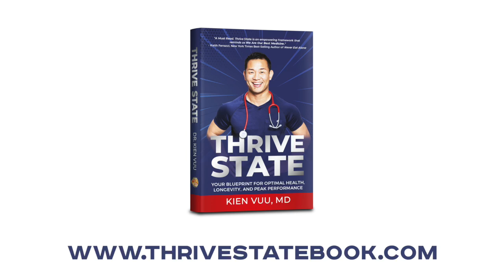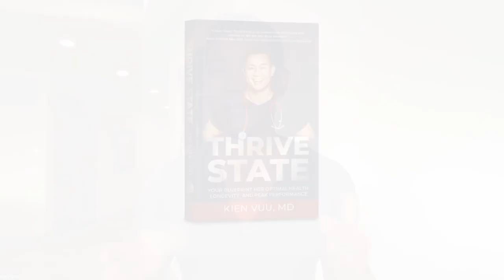The Brain Biohack to Upgrade Human Performance | Dr. Patrick Porter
For years, it was believed that our brains do not change—that we have a set number of brain cells and that they deteriorate as we age and cannot be regenerated.

But Patrick K. Porter, PhD, neuroscientist, award-winning author, educator, entrepreneur and and creator of BrainTap, proved otherwise. His decades of clinical experience and research revealed that the human brain is capable of change, improvement, and expansion.

Get a sneak peek AND MORE of what Dr. Porter has to share with us at the upcoming Biohacking Conference! (It’ll be my first time presenting and yet I’ll be followed by this amazing groundbreaker neuroscientist!)

Catch Dr. Porter talk about the Brain Biohack to Upgrade Human Performance only here at the Thrive State Podcast.